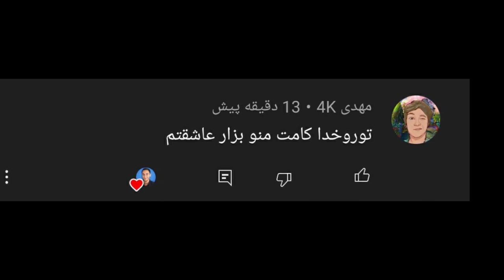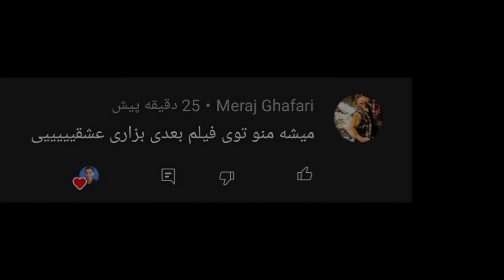نجات منچستر با رونالدو در PES 2021 😍🔥 گیم پلی پی اس انلاین پارت 9 👑😂⚽️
نجات منچستر با رونالدو در PES 2021 😍🔥 گیم پلی پی اس انلاین پارت 9 👑😂⚽️ گیم پلی PES 2021 انلاین مسی پی اس انلاین پی اس ۲۰۲۱ مسی در منچستر پی اس 2021 . پی اس انلاین . نجات منچستر با رونالدو در PES 2021 😍🔥 گیم پلی پی اس انلاین پارت 9 👑😂⚽️

رونالدو یا مسی؟
رونالدوی ریال بهتره یا منچستر؟
پی اس انلاین دوس دارین؟